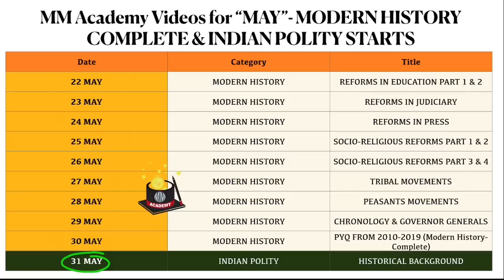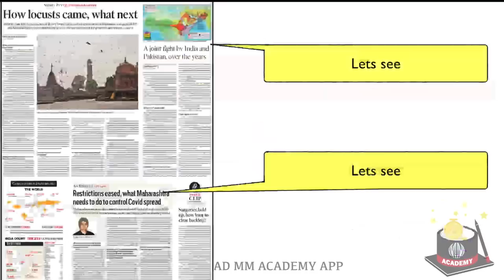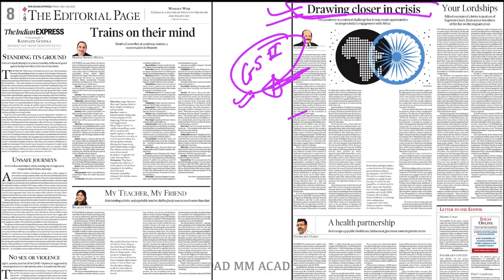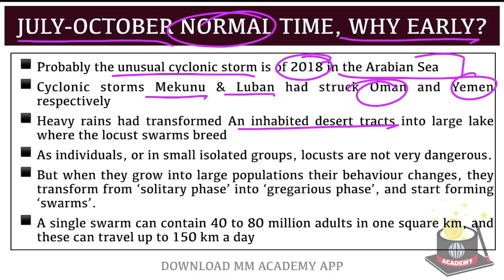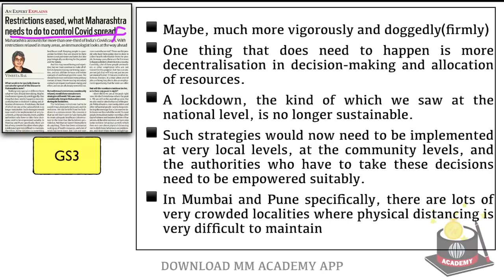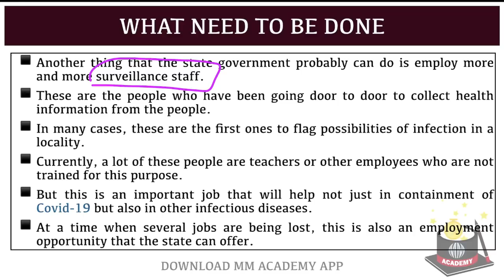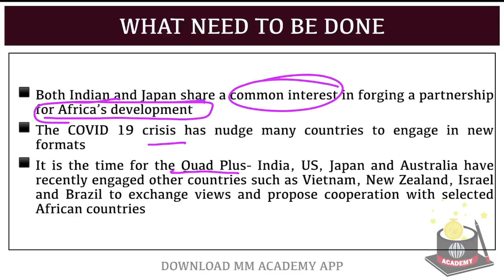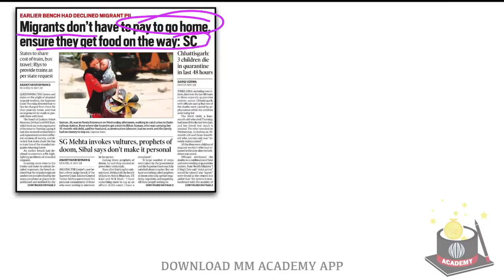29 May 2020- The Indian Express Analysis by MM